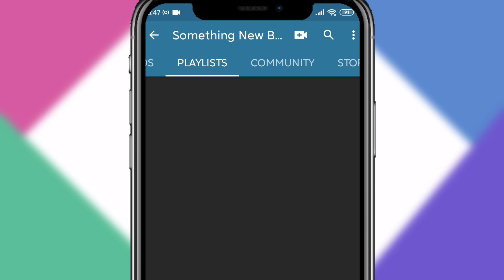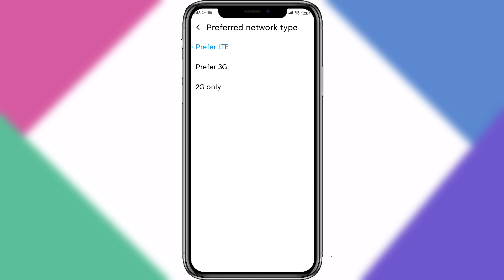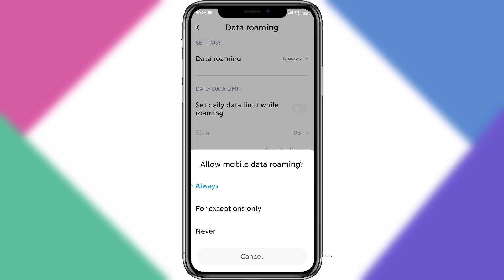Call ended problem on android | Airtel,Jio,vodafone,idea Call ended Call not connecting problemsolve